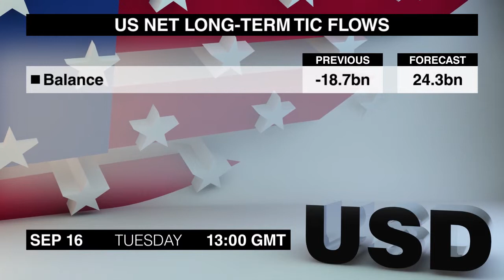Calendario económico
El equipo de Dukascopy TV está de vuelta con una nueva edición del calendario económico. Soy Sinead
MacLaughlin y vamos a ver las noticias económicas más importantes, programadas para el martes, 16 de septiembre.
Primeramente a las 8:30 AM saldrán dos noticias sobre la economía del Reino Unido en agosto, incluyendo el índice de precios al consumidor. La inflación anual cayó en julio, después de haber alcanzado un máximo de cinco meses el mes anterior.
El índice de precios al productor decepcionó en julio, ya que registró su segunda caída mensual consecutiva, aunque el índice base continuó creciendo.
El índice de confianza económica en Alemania de septiembre, saldrá a las 9. En agosto, el índice cayó dramáticamente y ahora está en su nivel más bajo desde finales de 2012.
A las 12.30 PM saldrá el índice de precios al productor de agosto de EE.UU. El Índice siguió aumentando en julio, a pesar de la fuerte caída en los precios del combustible.
Las ventas manufactureras de Canadá de julio saldrán al mismo tiempo. Un fuerte aumento en las ventas del sector de bienes no duraderos mantuvo el aumento global en junio.
 Los flujos netos TIC a largo plazo en EE.UU de julio saldrán a la 1 en punto. El saldo fue negativo en junio, ya que los extranjeros redujeron los valores estadounidense a largo plazo.
La cuenta corriente del segundo trimestre de Nueva Zelanda saldrá a las 22.45. El superávit del primer trimestre alcanzó a un máximo histórico.
Por último a las 00:30 saldrá el índice de actividad económica de Westpac Leading de julio. En junio, cayó y en los últimos seis meses, se mantuvo por debajo de su media a largo plazo.
Con esto concluye la edición del calendario económico del martes. Volveremos mañana con el informe del miércoles. Hasta luego.